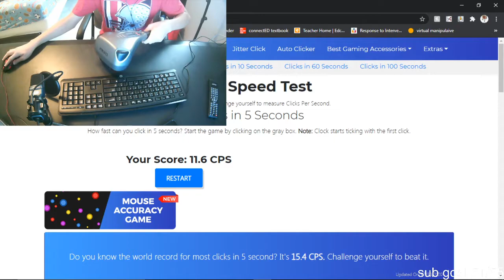the ACTUAL fastest clicking method